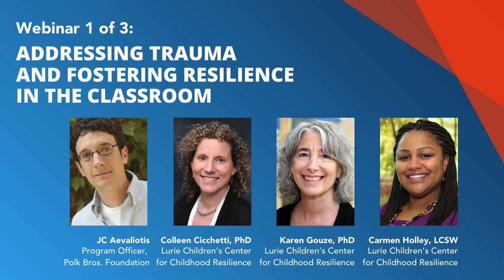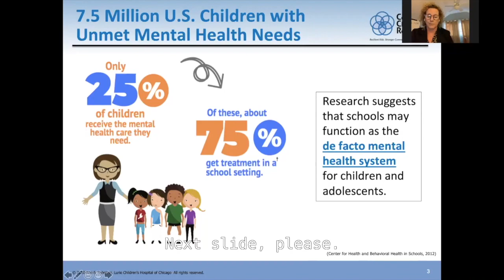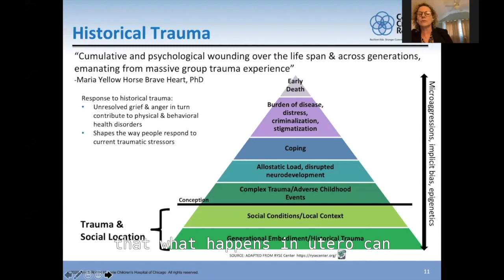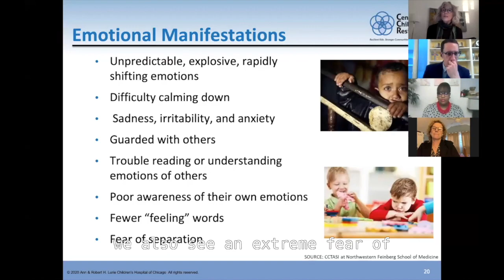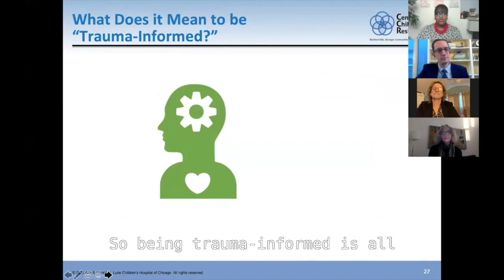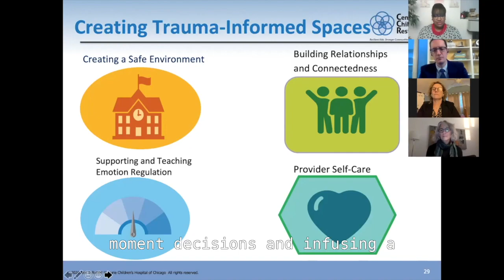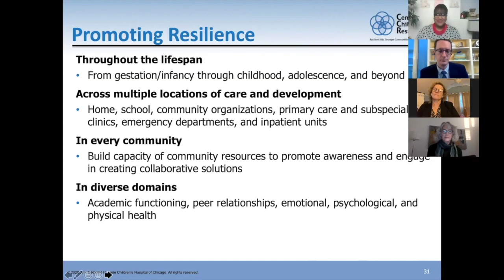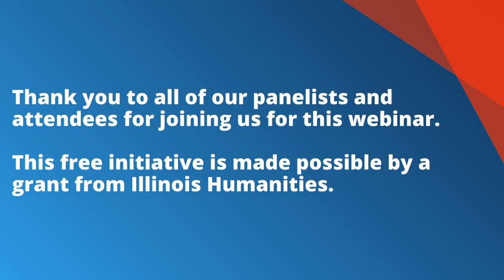Trauma Informed Arts Education for a Trauma Informed Illinois, Webinar 1 of 3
Chicago Children's Theatre and Lurie Children's Center for Childhood Resilience created series of live webinars called Trauma Informed Arts Education for a Trauma Informed Illinois. This free initiative is made possible by a grant from Illinois Humanities.

1. Addressing Trauma and Fostering Resilience in the Classroom
Wednesday, December 2, 3:30–4:30 p.m. (CST)

Moderator: JC Aevaliotis, Program Officer, Polk Bros. Foundation
Panelists: Colleen Cicchetti, Karen Gouze, and Carmen Holley from the Center for Childhood Resilience at Lurie Children's Hospital

2. Multidisciplinary Arts Education Approaches to Trauma
Wednesday, December 9, 3:30–4:30 p.m. (CST)

Moderator: Carmen Holley, Social Worker, Lurie Children's Center for Childhood Resilience
Presenters: Reginald Harris, Founder and Principal, Incontext Advising & Veronica Stein, Program Director, Snow City Arts

3. Trauma Informed Arts Curriculum for Early Childhood Education
Wednesday, December 16, 3:30 – 4:30 p.m. (CST)

Moderator: Julia deBettencourt, Director of Arts Education, Chicago Public Schools
Presenters: Jacqueline Russell, Terry Guest, Micah Figueroa, & Lizzy May from the Chicago Children's Theatre